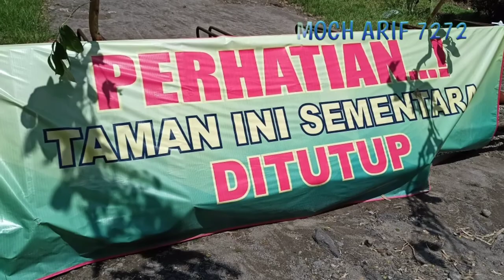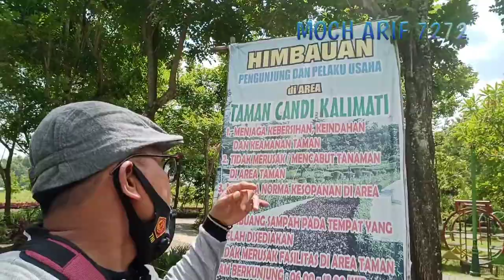vlog blakrakan di TAMAN CANDI NGAWI grebek penyanyi || behind the scene DESTIA CIPUT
Berburu odong_odong di TamanCandiNgawi ditutup karena PSBB tidak ketemu satupun akhirnya grebek artis penyanyi yang lagi bikin video klip.